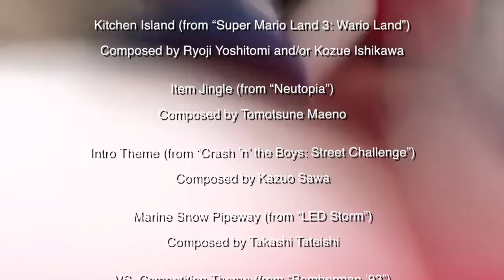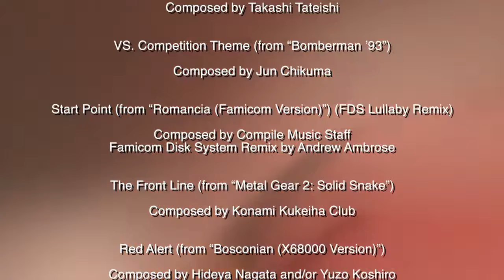Pac-Man's Slumber Party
Finally, after over 2 weeks of work, my first scripted plush video has been completed! ^w^
Upset about wasting his days away with laziness, Pac-Man decides to welcome the upcoming weekend with a slumber party, and invites Kirby and Bomberman to join in on the fun. Clyde hears of this and wants to join in, which gives Blinky a sneaky idea for a prank on Pac-Man...

This is my first time doing something of this caliber (at least in terms of plush videos), and it certainly took a lot to put it all together. I'd love to do more stuff like this in the future, so I'm testing the waters with this video. I hope you guys enjoy it. ;3

UPDATE 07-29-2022: I realized shortly after this video's release that Final Cut Pro blacked out one of the shots during the Bomberman montage (sure wish I caught it before exporting the whole damn thing :sob:). I have now fixed the issue and put the video up on Internet Archive
UPDATE 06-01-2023: This video is now the most viewed video on my YouTube channel! Thank you all so much for the support! ^w^
UPDATE 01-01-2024: This video has become my first video to pass 50,000 views! You guys are awesome!! :D